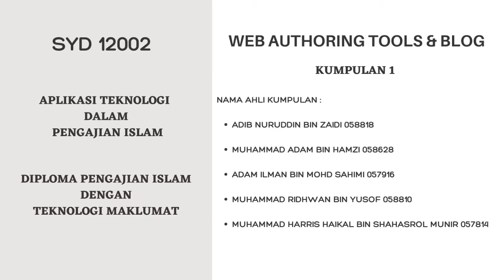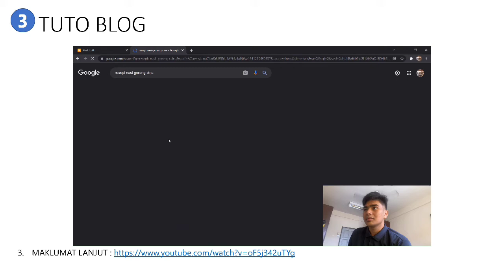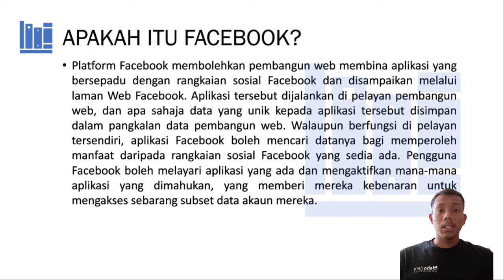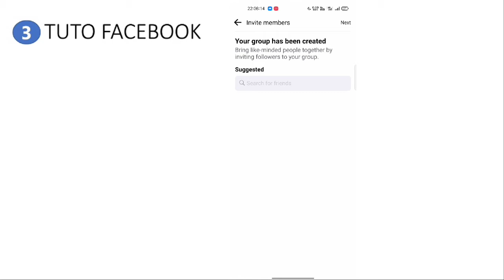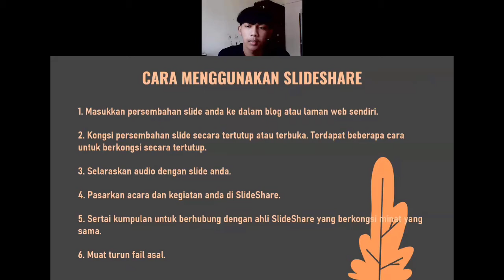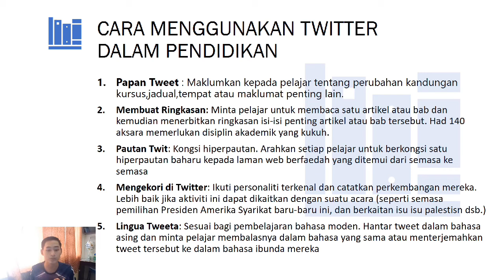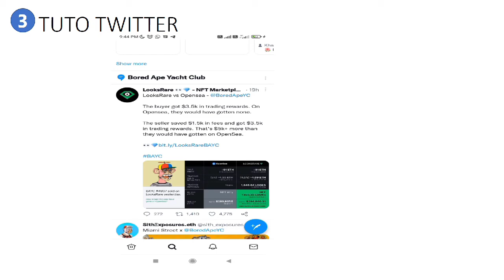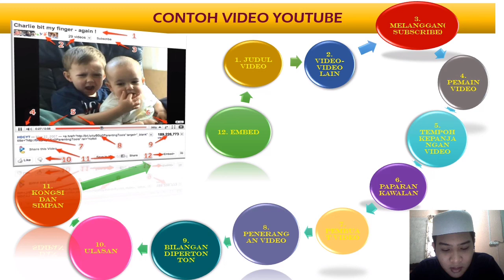Tajuk : Web authoring tools & Blog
Kumpulan 1

ADAM ILMAN BIN MOHD SAHIMI 057916

MUHAMMAD HARRIS HAIKAL BIN SHAHASROL MUNIR 057814

MUHAMMAD ADAM BIN HAMZI
058628

ADIB NURUDDIN BIN ZAIDI 058818

MUHAMMAD RIDHWAN BIN YUSOF 058810